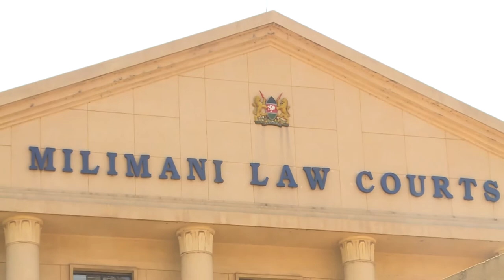Lawyer Ben Milimo on why Court dismissed petition barring KTDA directors